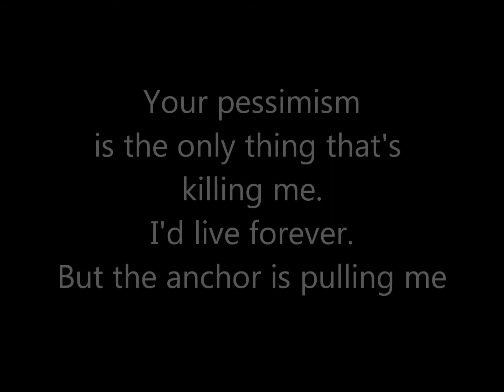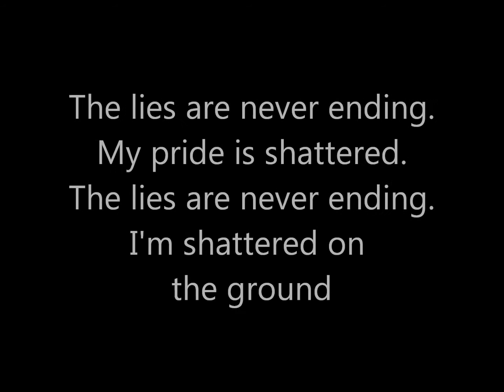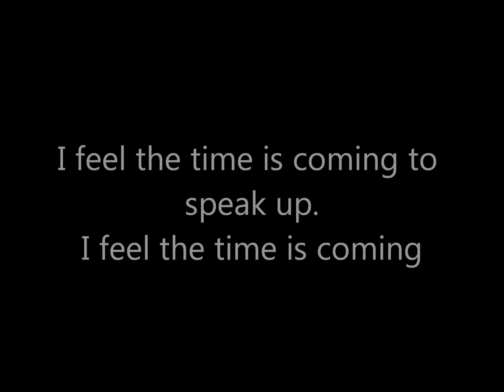MisterRogers - The Anchor Lyric Video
For all of you who are interested in the Lyrics of the song, here they are.